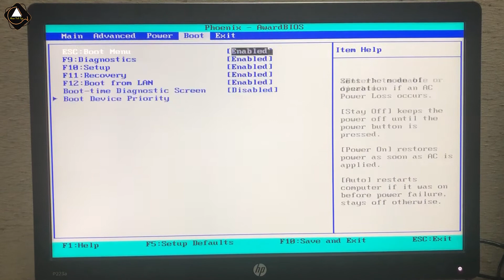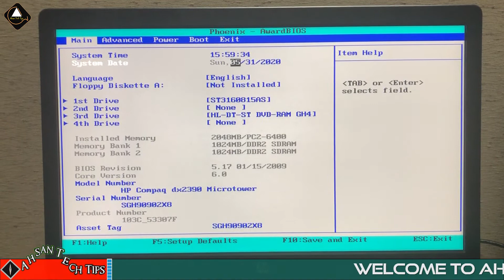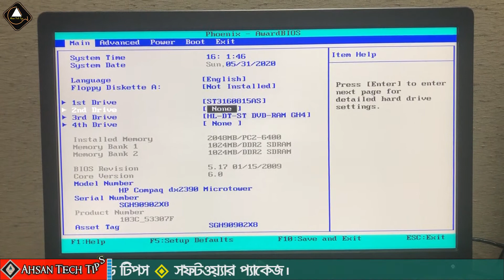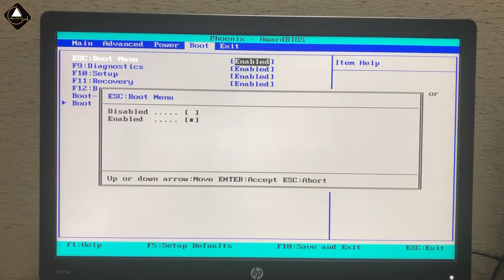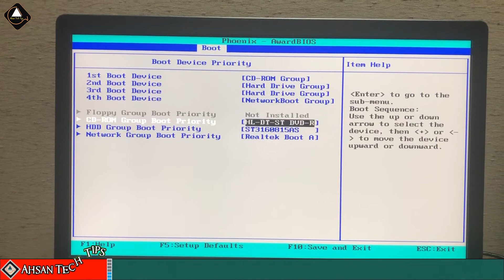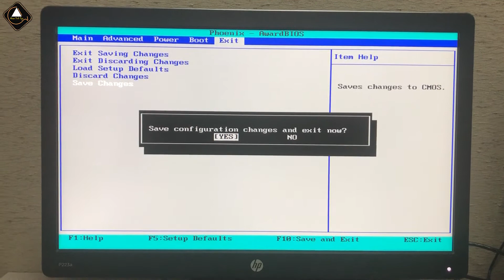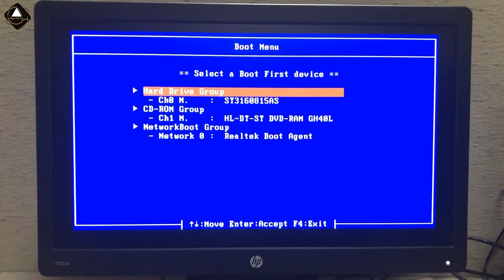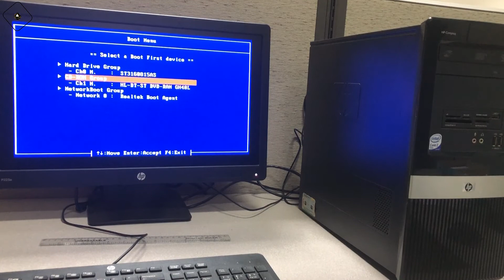HP Compaq Motherboard BIOS Setup Bangla|Computer BIOS Setup Bangla|Ahsan Tech Tips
In this video, I am going to show how to setup or configure the computer BIOS step by step in Bangla.
HP Compaq Motherboard BIOS Setup in Bangla. HP PC BIOS Setup hp Compaq desktop pc full bios setup Bangla. bios setup Bangla tutorial video Ahsan Tech Tips.

Here's a list of common BIOS keys by brand. Depending on the age of your model, the key may be different.

Intel Desktop Motherboard: F2 or F10
ASRock: F2 or DEL
ASUS: F2 for all PCs, F2 or DEL for Motherboards
Asus Desktop: F8 or F9
Asus Laptop: Esc or F2 or Delete
Asus Notebook: Esc or F8 or F2 or Del
Acer: Esc or F12 or F9 or Del or F2
Acer Notebook: F12 or F2
Dell Desktop/Laptop: F12 or F2
NEC: F5 or F2
ECS: DEL
Packard Bell: F8 or F1 or Del
eMachines: F12 or Tab or Del
Sharp: F2
Gigabyte/Aorus: F2 or DEL or F12
HP: F10
HP Tower Esc: F1
HP Compaq Presario: Ess or F9 or F10
Lenovo (Consumer Laptops): F2 or Fn + F2
Lenovo (Desktops): F1 or Del
Lenovo (ThinkPads): Enter then F1.
Sony Laptop Assist Button, Esc, F11 Assist Button, F1, F2, F3
MSI: DEL for motherboards and PCs
Microsoft Surface Tablets: Press and hold the volume up button.
Origin PC: F2
Fujitsu Laptop: F12 or F2
Samsung: Esc or F12
Samsung Notebook: Esc or F2
Samsung UltrabookEsc: F2
Samsung Ultrabook Ative Book: F2 or F10
Toshiba Laptop: F12 or F2
Toshiba Protege, Satellite, Tecra: F12 or F1 or Esc
Toshiba Equium: F12
Zotac: DEL

Apple Laptops Boot Keys
Command + Option + P + R (PRAM and NVRAM Reset)
Command + S (Boot into Single-User Mode)
Command + V (Boot with Verbose Status)
Option (Select Hard Drive Boot Volume)
Option + N (Boot Image from Netbook Server)
Shift (Boot into Safe Mode)
C (Boot from CD Drive)
D (Boot from OS/X Recovery and perform Hardware Test)

N (Boot from Network)

Thanks For your Lovable Support
Regards,